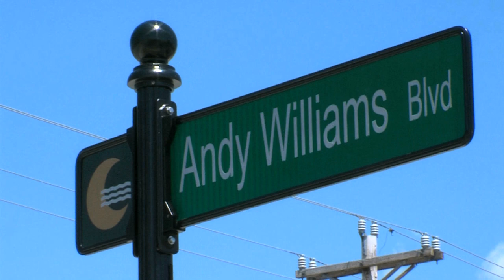Andy Williams Moon River Theatre Press Conference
Dedication of the Andy Williams Blvd